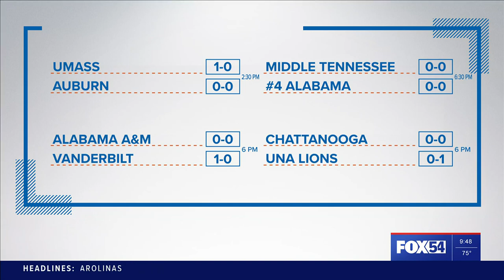Brooks High School alumnus Kam Stutts named 2023 Team Captain at Auburn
Kam Stutts has been named a team captain for the Auburn Tigers in 2023.